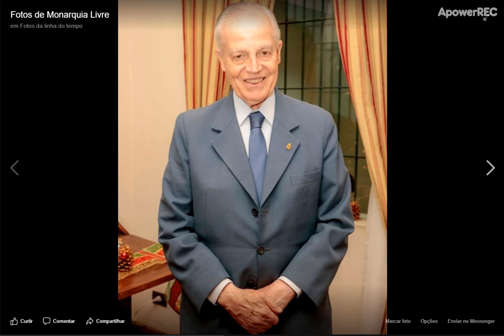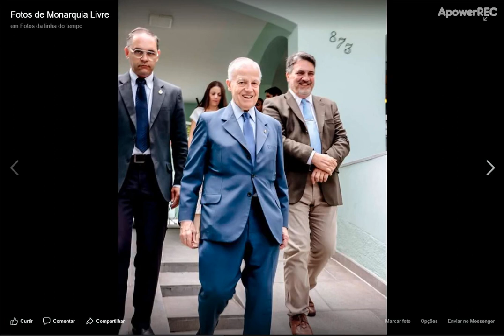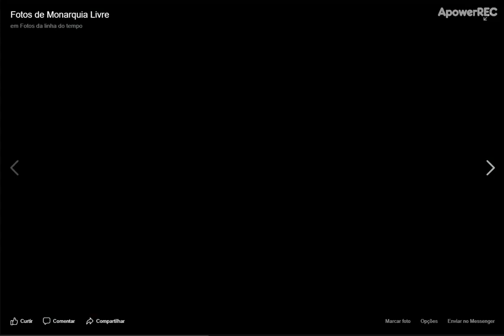FOTOS DA ACLAMAÇÃO À FAMILIA IMPERIAL REALIZADA EM 05/01/2020